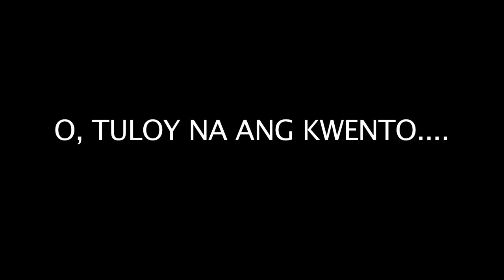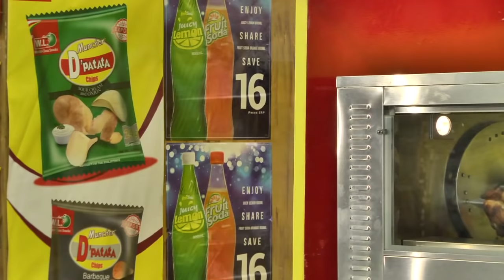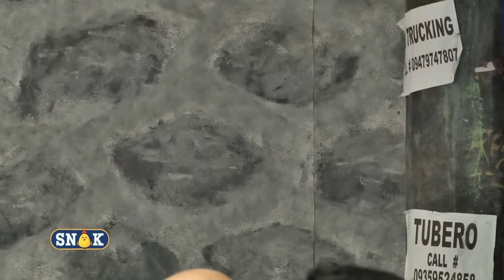MichaelAngelo The Sitcom Season 9 Episode 1